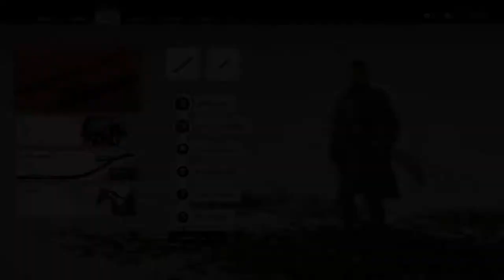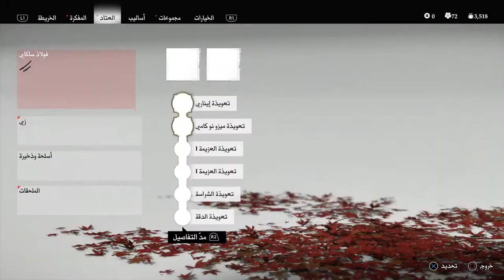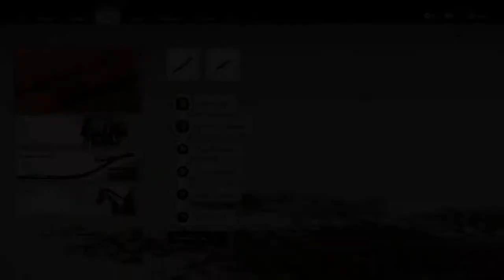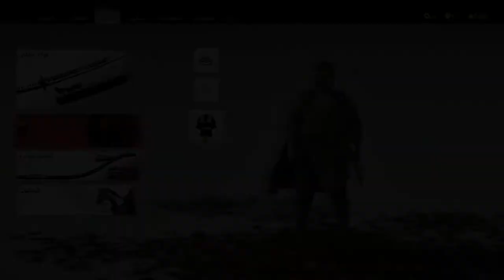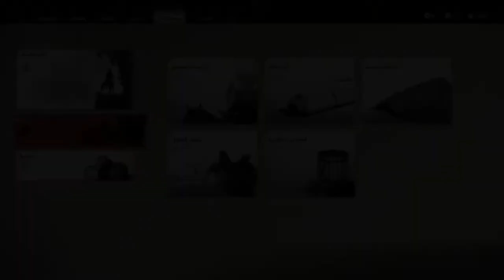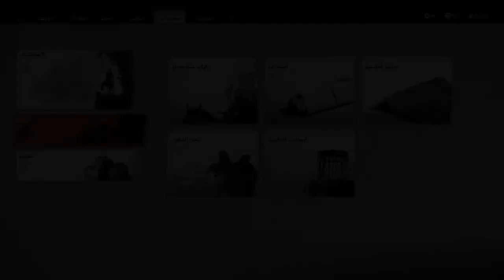تختيم شبح تسوشيما || #14 حكاية يونا (مترجم) || Ghost of Tsushima